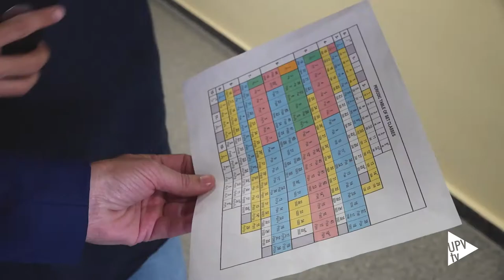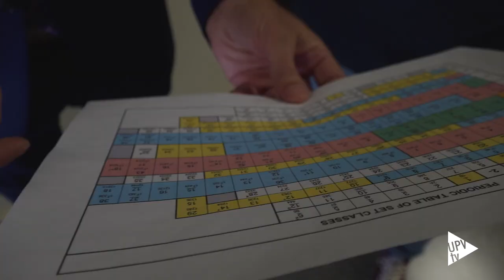Tabla periódica... musical - Noticia @UPVTV, 01-12-2020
Del sodio, potasio, hidrógeno o níquel a los tonos, semitonos, acordes y corcheas. Luis Nuño, catedrático de la Universitat Politècnica de València (UPV), ha dado un paso más en la fusión de dos de sus grandes pasiones: las matemáticas y la música. Si hace unos años sorprendía con sus ábacos musicales -una herramienta que permite aprender música de una forma más sencilla- ahora su referente es Mendeléyev. Fruto de algo más de un año de investigación, Nuño ha creado una nueva Tabla Periódica musical, especialmente útil para los estudiosos de esta disciplina artística y también para compositores. Su trabajo ha sido publicado en el Journal of Mathematics and Music.